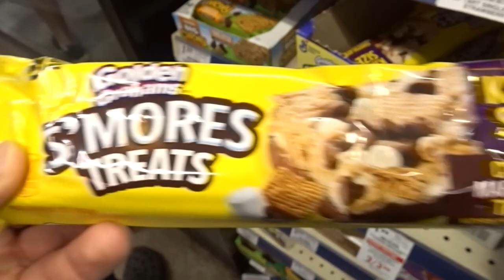BUSY WEEKEND IN MY LIFE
Weekend in life as a student-athlete in the US.